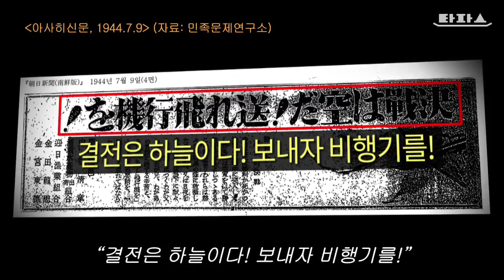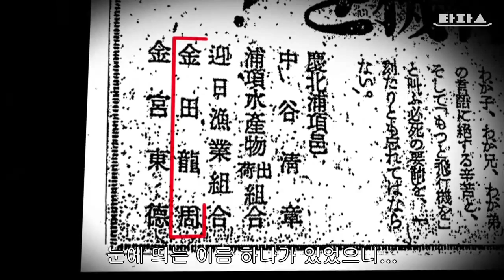타파스 - 타파스 클립 : 떴다 떴다 비행기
'부친은 애국자였다'는 김무성 의원의 주장이 사실로 밝혀졌습니다. 가네다상은 조국의 승전을 위해 비행기 헌납을 독려했습니다